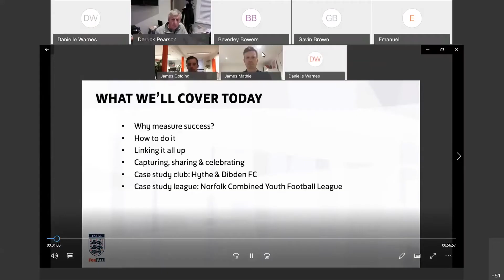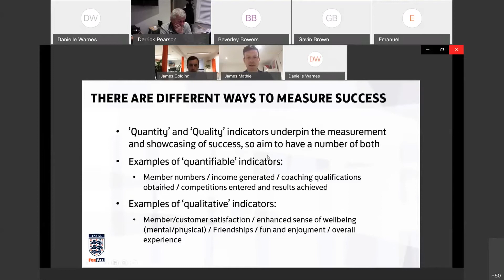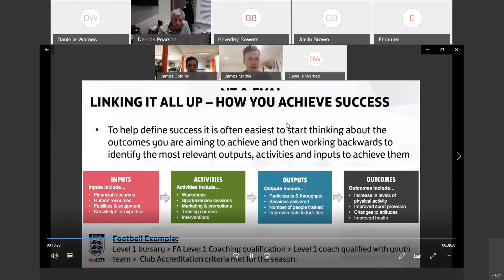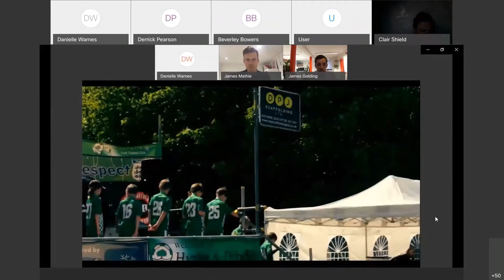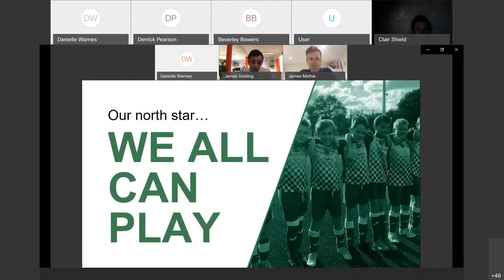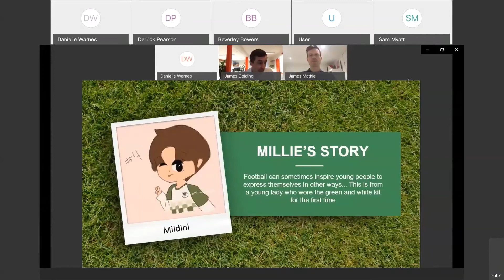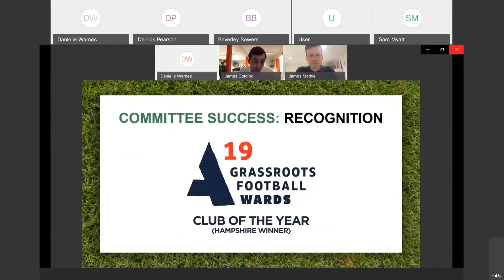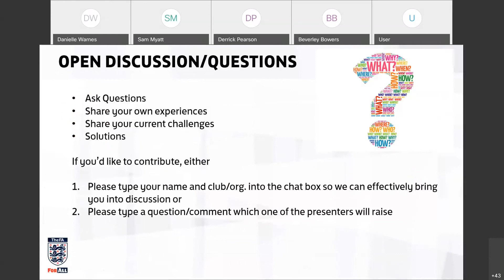How to know you've made it, measuring success in grassroots football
How do we know we have made it - why measure success, how to measure it and what success means.

Delivered by previous clubs services manager Danielle Warnes with special guests James Mathie (Sporting Assets) and James Golding (Hythe and Dibden YFC).

Taken from a 2020 webinar series - The FA Club and League Football Forum.

00:00 – 00:39 – Welcome from Tom Lee
00:40 – 02:37 – Welcome and introduction from Danielle Warnes
02:38 – 04:59 – Celebrating success
05:00 – 08:10 – Why measure success?
08:11 – 15:32 – Measuring success
15:33 – 23:00 – Achieving success
23:01 – 25:30 – Sharing success
25:31 – 35:00 – Case study – Hythe and Dibden Youth FC
35:01 – 41:12 – Defining success – Hythe and Dibden Youth FC
41:13 – 49:10 – A player and a coaches story – Hythe and Dibden Youth FC
49:11 – 55:14 – Final reflections – Hythe and Dibden Youth FC
55:15 – 1:02:08 – League case study – Norfolk Combined Youth Football League